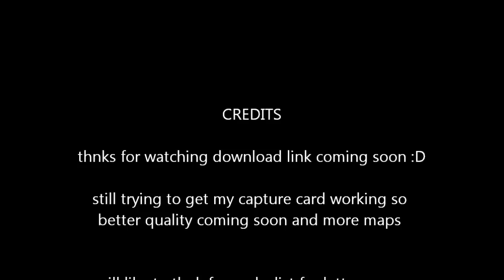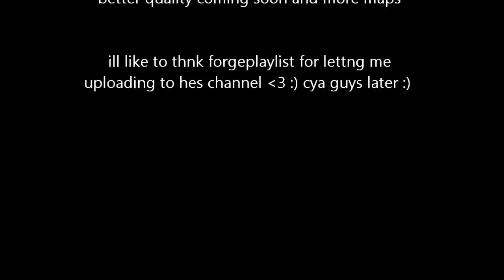Halo Reach Forged Slayer Map: Citadel (Halo 3 Remake) by Lama on St3roids [HD]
Hello, I'm Reece111 and this is my Halo 3 remake of the map Citadal, enjoy and visit my seperate channel, ForgeLeagueGaming.
I'd like to thank Stylisin and the other Channel Admins for letting me be apart of their channel!
Unfortunately, the download link is not available at the moment but will be uploaded to my fileshare soon.